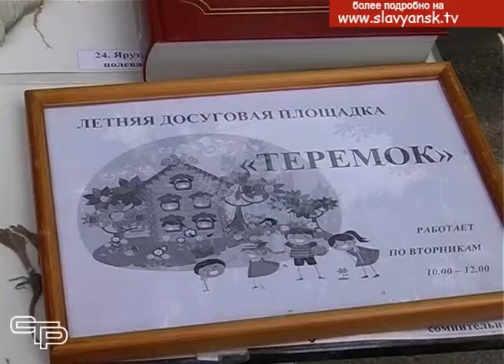Детская досуговая площадка «Теремок»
Славянский историко  – краеведческий музей не дает скучать детворе в летнее время. Для того  чтобы привлечь интерес юных славянцев, открыта детская досуговая площадка «Теремок».